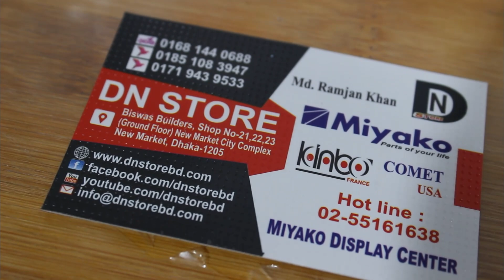কফি মেকার দাম ও কি ভাবে করে /Coffee Maker ba price